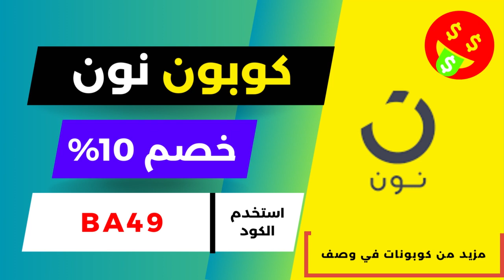كود خصم نون فعال 💎 كوبون خصم نون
• كود خصم مودانيسا : FZ50
• كود نون دول الخليج : BA49
• كود خصم سيفي : CCC72
• كود نمشي : GOAL3